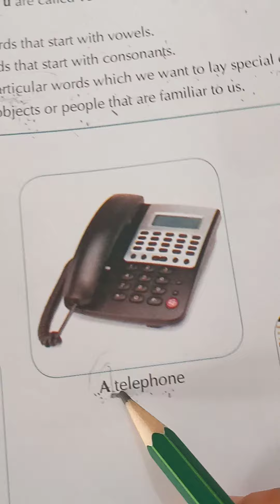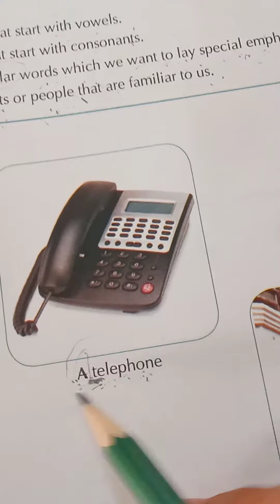June 24, 2020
Articles I